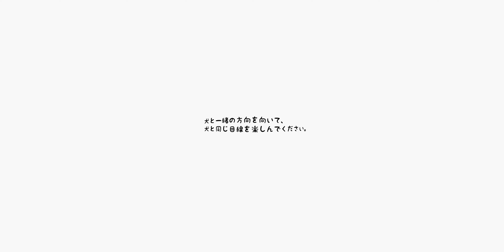inu VR 試作1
犬の視線のVR映像です。色はまだ変えていません。